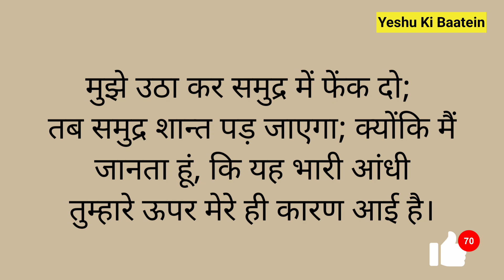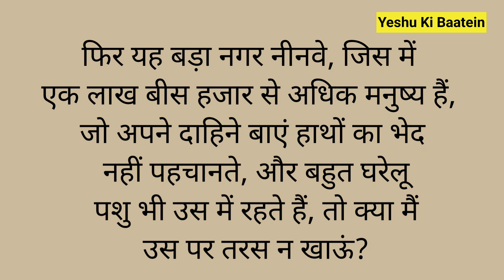Yona ki kahani | Parmeshwar ki daya ki kahani | Bible story hindi | Hindi bible study | jonah story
Track :- Touching Moment
Artist :- Wayne Jones Music